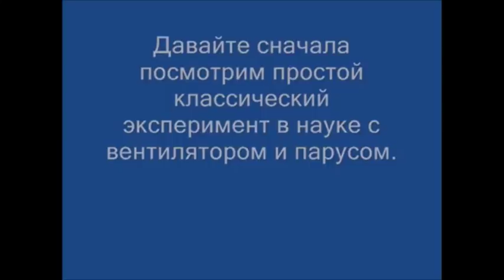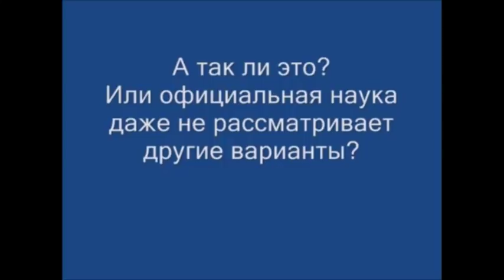Ак АГ о Ритмодинамике, о ее спекулятивной сути. Насчет же внутренних сил все предельно ясно...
2) Зарегистрируйтесь в системе СКАЙС
3) Привяжите вашу карту или пополните счет
4) Укажите ежемесячную сумму поддержки